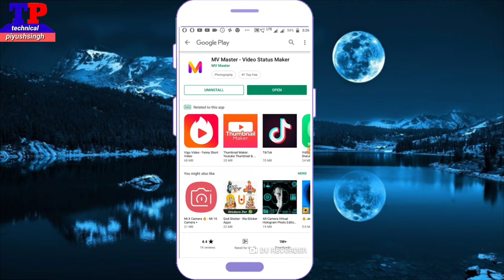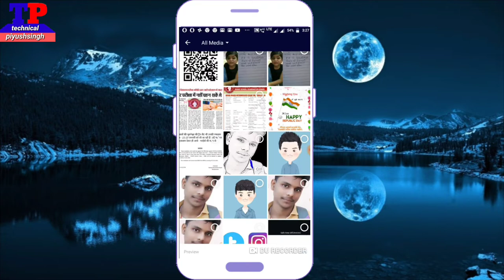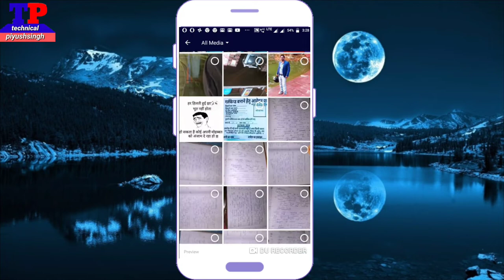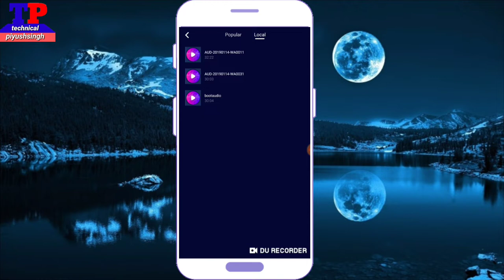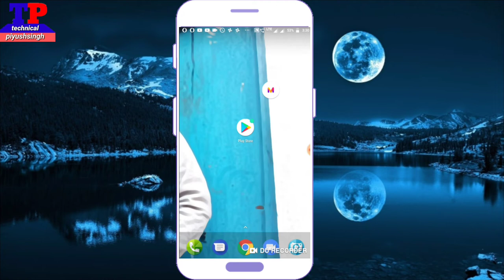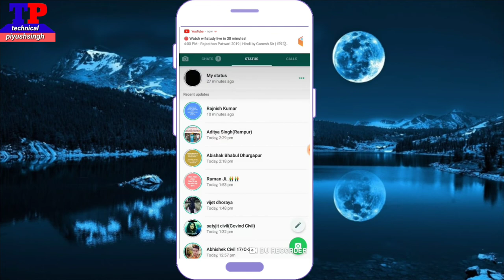make professional type WhatsApp status video | full screen whatsapp status video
Tittle:-
make professional type WhatsApp status video | only 20 sec | make full screen whatsapp status video

 Hi ,
I am piyush kumar singh and you are also watching  Technical piyushsingh .In the video topic I want to convey you  “   make professional type WhatsApp status video | only 20 sec | make full screen whatsapp status video  “

                  “Aap hai too hum hai”

                  “See All & Learn All”

                  “Ask any on comment box”

S     U     B     S    C     R    I     B     E.          T   O
O.   U.    R.            C.      H.     A.     N.     N.    E.     L

Equipment used:-

Camera Used
Mobile lens used
Mic Used
Laptop Used

If you want to follow on other social media platform and support me than click to go there,

Piyush Kumar Singh

THANKS